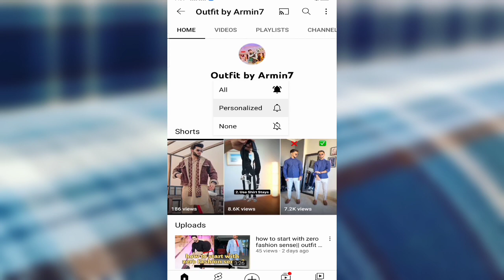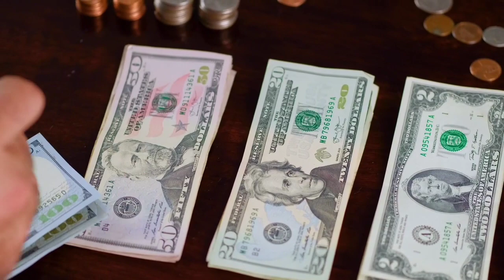8 winter fashion essential|| denim jacket for men|| outfit by Armin7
hey guys in this video you will watch the 8 winter essential for men
denim jacket
flannel shirt
turtle neck sweater
beanie Cap
maffral
black jeans
bomber jacket
thermal
hoodies
8  winter fashion essential|| denim jacket for men|| outfit by Armin7